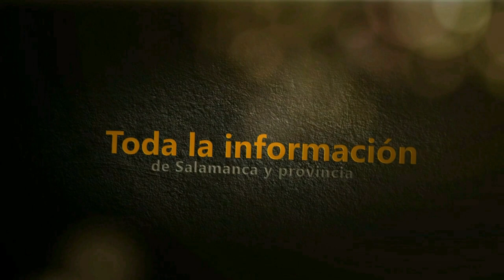Desbordamiento del Froya en Lumbrales